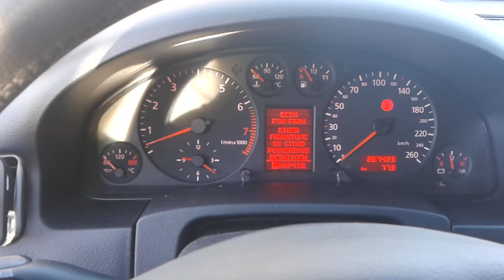Pomocy Problem z odpalaniem Audi A6 2.8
Auto mam od 3 lat ten problem z odpalaniem jest tylko z rana i raz na jakis czas co 10 uruchomienie, zmieniłem swiece i przewody zaplonowe na NGK i bez zmian,  komputer VAG pokazuje tylko usterkę lewej sondy niec po za tym czy to moze miec jakis wpływ???